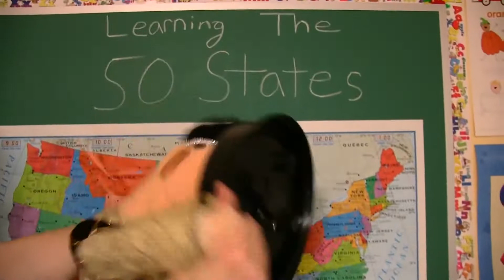SML Movie Jeffy's Lunch Money! #3